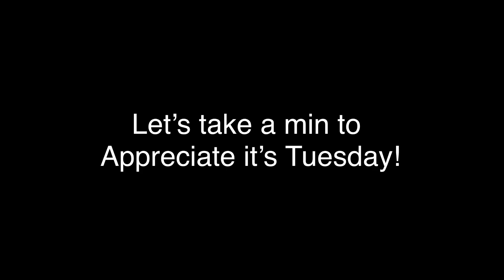Villain deku short thingy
Ight imma head to bed rn peace!